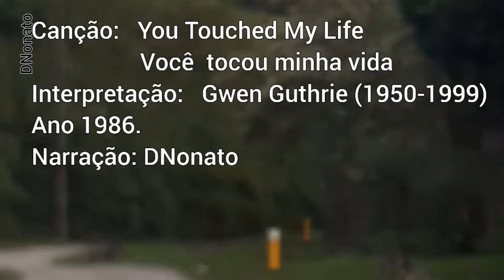Canção: You Touched My Life / Você tocou minha vida.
A Cantora Gwen Guthrie (09 de Julho de 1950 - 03 de Fevereiro de 1999) foi uma compositora e cantora norte-americana que, para além da carreira solo, também cantou como backing vocal para Aretha Franklin, Billy Joel, Stevie Wonder, Peter Tosh e Madonna, e escreveu canções para Ben E. King e Roberta Flack. Ao todo, Gwen lançou 9 álbuns, mas foi em 1986 que obteve maior notoriedade com seu álbum "Good To Go Lover" No Brasil a  canção  You Touched My Life"  se tornoy um sucesso.
Gwen faleceu de câncer de útero no dia 3 de Fevereiro de 1999 com 48 anos e foi enterrada no Cemitério Fairmount em Newark (Nova Jersey)